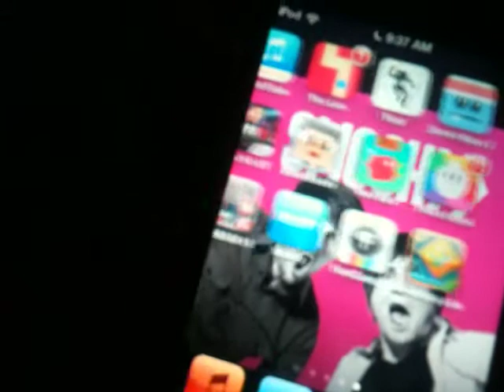Off the wall ep. 1 random stuff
Of of the wall